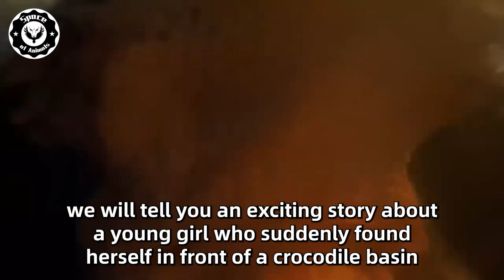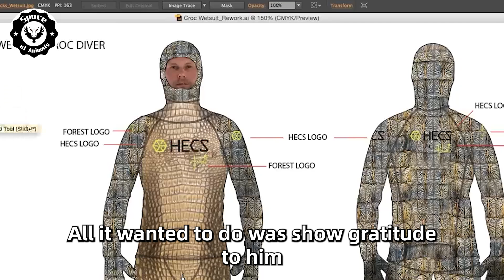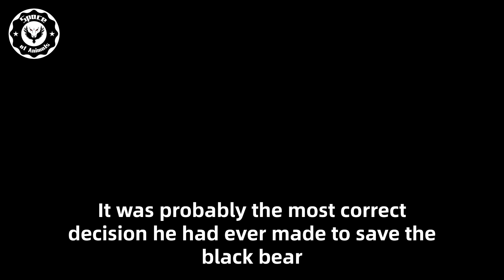This 5-Year-old Baby Sneaked Into The Crocodiles’ Inclosure, Then People Were Shocked To See...